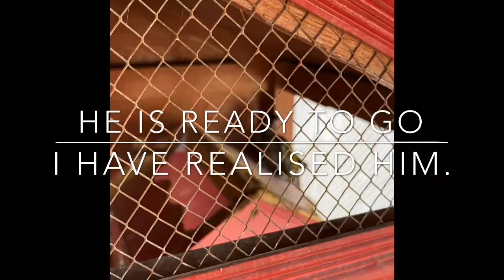An Injured Woodpecker and rescued by me.Cute bird found injured in the bushes.Birds life matters too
Saved a woodpecker. Found him injured. Look after him and  Set him free after he was better.